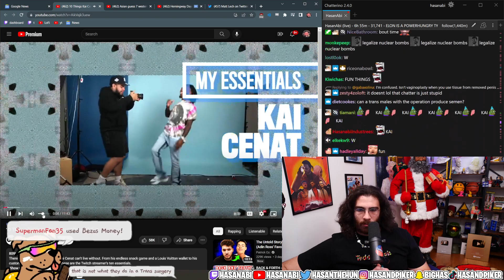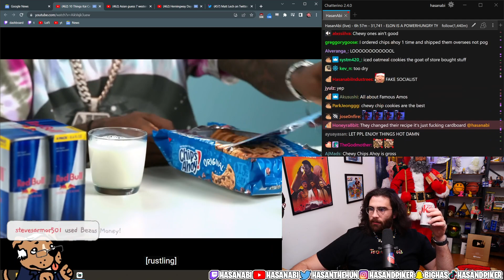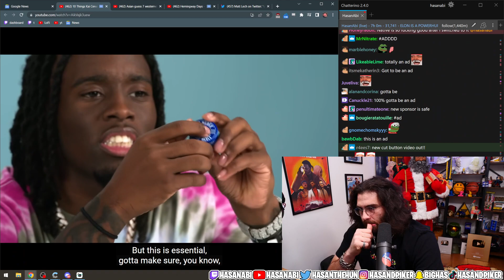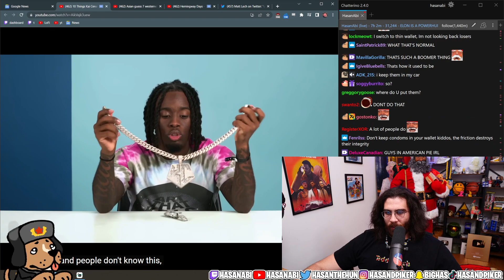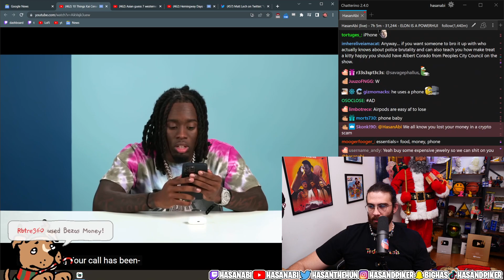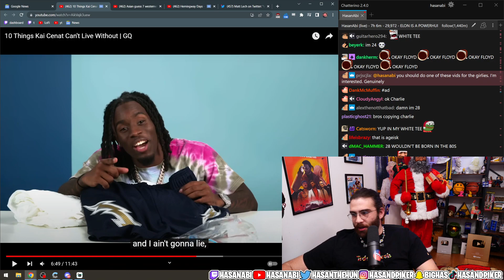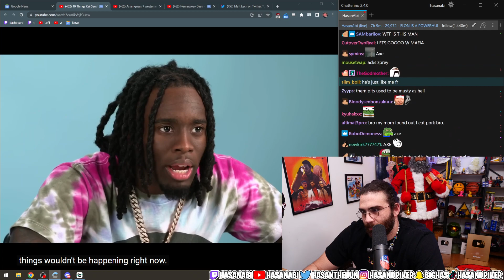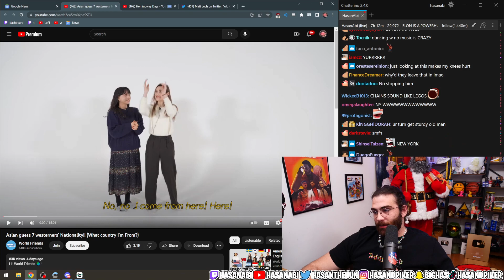10 Things Kai Cenat Can't Live Without | HasanAbi Reacts